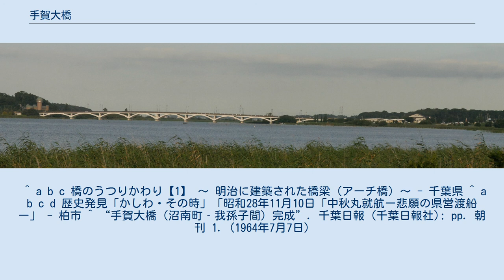手賀大橋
手賀大橋 手賀大橋（てがおおはし）は、千葉県柏市箕輪新田と千葉県我孫子市若松を手賀沼を跨いで結ぶ橋である。
千葉県道8号船橋我孫子線が通る。
 千葉県柏市（2005年までは沼南町）箕輪新田と千葉県我孫子市若松とを結ぶ橋で、手賀沼のほぼ中央部に位置する。
11径間連続上路式鋼アーチ橋で、全長は415m。
元々は二車線だったが、現在は四車線になった。
1964年の完成までは手賀沼を結ぶ連絡船があった。
 柏市側は水田が広がっているが、我孫子市側は我孫子駅に近いため住宅地が広がっている。
しかし、最近は柏市側も宅地造成が行われている。
 旧手賀大橋は、1964年に開通した橋梁。
橋の中央には、橋の上で釣りをしないで下さいとの注意書きの看板・手賀沼中央の看板があった。
大型トラックが橋を通ると橋が揺れた。
橋の欄干が低かった。
 ^ a b c 橋のうつりかわり【1】 ～ 明治に建築された橋梁（アーチ橋）～ - 千葉県 ^ a b c d 歴史発見「かしわ・その時」「昭和28年11月10日「中秋丸就航ー悲願の県営渡船ー」 - 柏市 ^ “手賀大橋（沼南町‐我孫子間）完成”. 千葉日報 (千葉日報社): pp. 朝刊 1. (1964年7月7日)